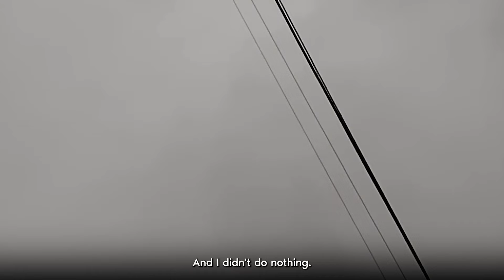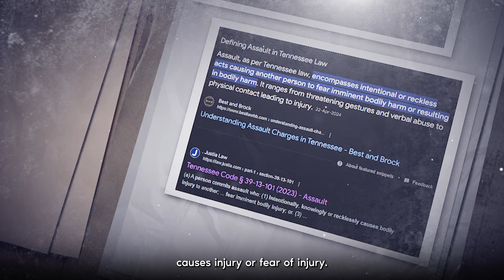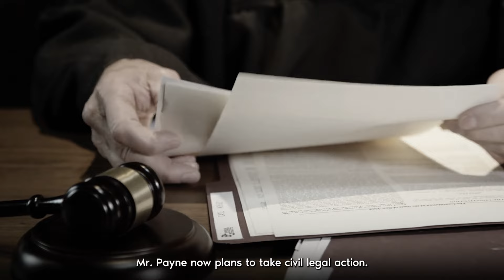Good Cop Stand Up to Corrupt Cop!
In this video, we dive into a dramatic confrontation between an off-duty detective and a family in Springfield, Tennessee. What started as a small mishap—a dropped bag of candy—quickly escalated into a significant conflict, raising serious questions about police conduct and the responsible use of authority. We’ll walk you through the tense interaction, where Detective William Thor's response to a simple request for his badge number turned into an alarming physical altercation. This incident, caught on camera, highlights the challenges faced when law enforcement oversteps boundaries and the courageous stance taken by those who demand accountability.

We’ll explore the aftermath of this encounter, where Detective Thor, after realizing the gravity of his actions, attempted to apologize to Jeremiah Payne and his family. Despite this, the community was left grappling with the implications of such a misuse of power. From the grand jury’s decision not to indict Thor on felony assault charges to the family's pursuit of civil legal action, this case serves as a powerful reminder of the importance of transparency and justice in law enforcement. Join us as we analyze the complexities of this incident and the impact it had on everyone involved.